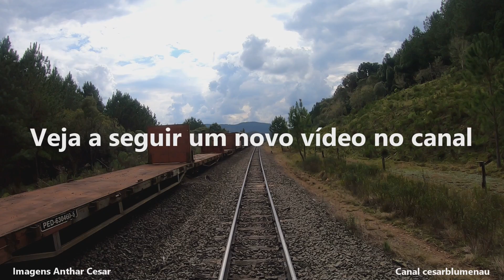🇧🇷 Manobras no pátio ferroviário da ABPF/SC em Rio Negrinho/SC - 2019 - (Brasil)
Veja sempre no final sugestões para outros vídeos.

Locomotivas e vagões em manobras no pátio ferroviário da ABPF/SC, na linha de São Francisco (Brasil).

Filmando trens e ferrovias desde 1995.

Locomotives and cars maneuvering in the ABPF / SC rail yard, on the São Francisco line (Brazil).

Filming trains and railways since 1995.